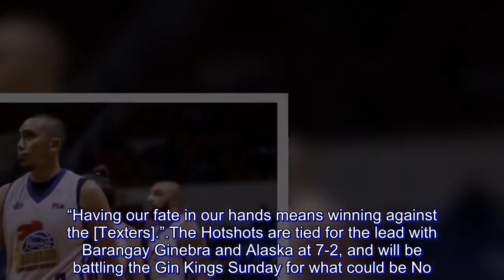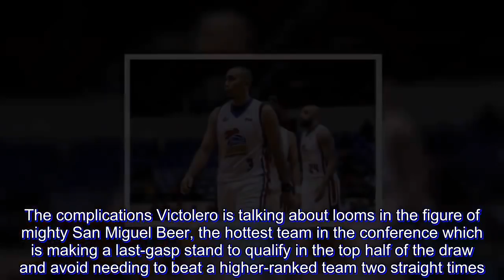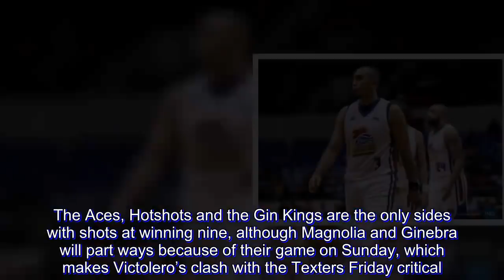At elims homestretch, Magnolia looks to avoid complications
Coming off its first loss in weeks, Magnolia coach Chito Victolero feels that they’ve let one golden opportunity slip away.

“We want to have our fate in our hands,” Victolero told the Inquirer in Filipino during a break with fellow coaches as they mapped out a final game plan against TNT KaTropa on Friday at Ynares Center here. “Having our fate in our hands means winning against the [Texters].”

The Hotshots are tied for the lead with Barangay Ginebra and Alaska at 7-2, and will be battling the Gin Kings Sunday for what could be No. 1 spot should Magnolia hurdle the Texters in the 7 p.m. contest.

“Losing [to TNT] could push us into a series of complications if we also lose to Ginebra,” Victolero said. “To make the top four [for a twice-to-beat privilege] in that scenario, we would need to hope for some teams to lose some of their games. It’s better if we control our fate.”

Alaska is another side that has control of its fate, with the Aces to take the floor at 4:30 p.m. against NLEX, looking to break out of that logjam and seal the first quarterfinal bonus.

The Aces are coming off two straight victories and are favored against the Road Warriors, who welcomed Kevin Alas back last week from a long recovery from knee surgery.

The complications Victolero is talking about looms in the figure of mighty San Miguel Beer, the hottest team in the conference which is making a last-gasp stand to qualify in the top half of the draw and avoid needing to beat a higher-ranked team two straight times.

As things stand, the best that the Beermen could do is win seven games and for them to make the top four, they would need to beat the No. 4 team that would not win more than seven games for the last twice-to-beat slot in the quarterfinals.

The Aces, Hotshots and the Gin Kings are the only sides with shots at winning nine, although Magnolia and Ginebra will part ways because of their game on Sunday, which makes Victolero’s clash with the Texters Friday critical.

The Batang Pier bombed out from further contention on Wednesday after losing a tight one to San Miguel, joining Columbian in the showers, with Rain or Shine having a wafer-thin chance and the 4-6 Meralco Bolts needing to win their last game and hope for some teams to lose theirs for a playoff for the eighth and final slot.

Phoenix has seven wins in 10 games and is in the quarterfinals safely, but a loss in its last game against Blackwater could drop the Fuel Masters out of the upper half.